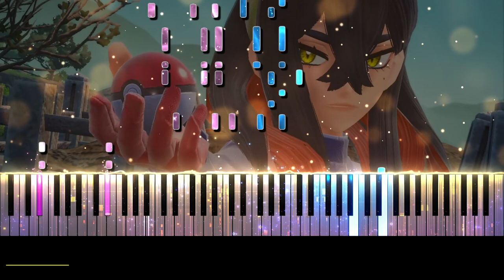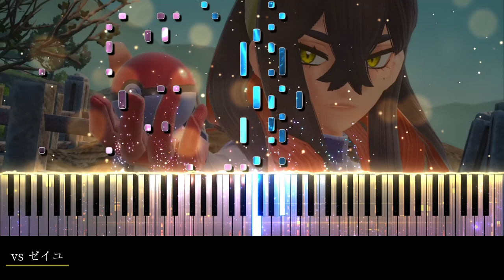【ピアノ採譜】ポケモンSV BGM VS - ゼイユ / スカーレット・バイオレット DLC ゼロの秘宝前編・碧の仮面